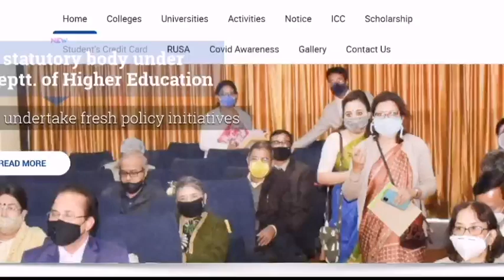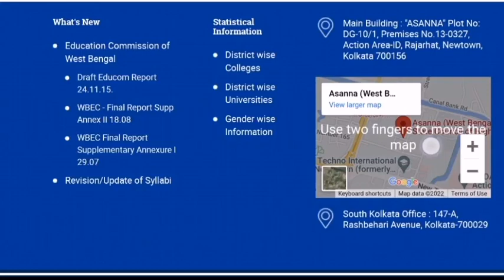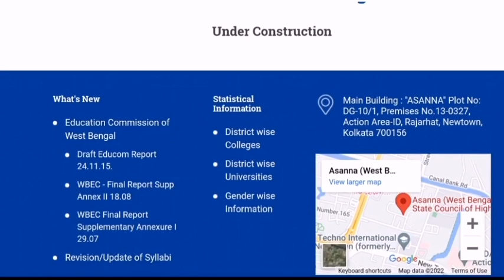কলেজে ভর্তির নতুন নিয়ম /এই ওয়েবসাইটের মাধ্যমে জানতে পারবে সবকিছু